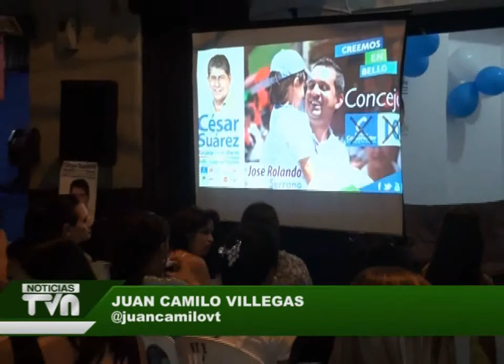El candidato al Concejo José Rolando Serrano inaugura sus sedes de campaña